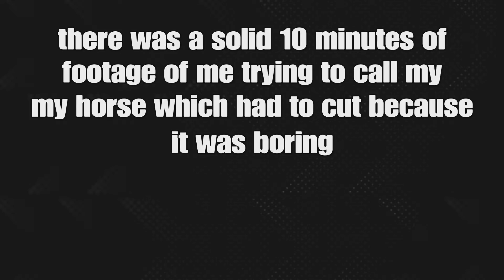Chesmond Begins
Chesmond